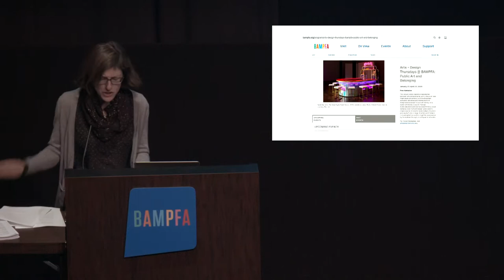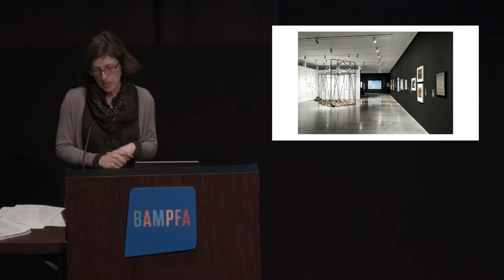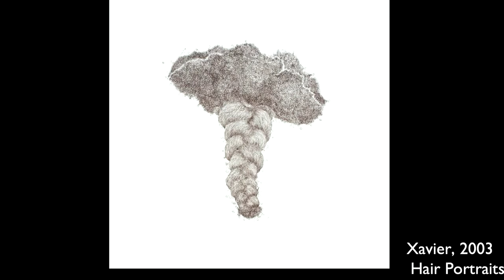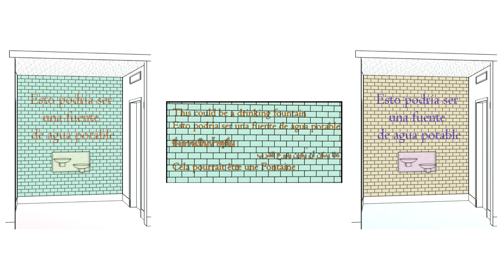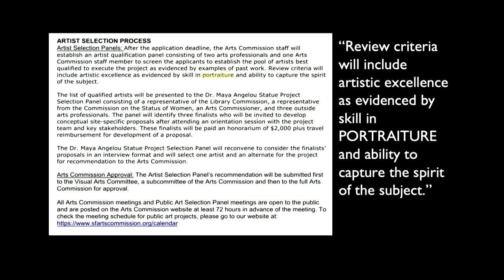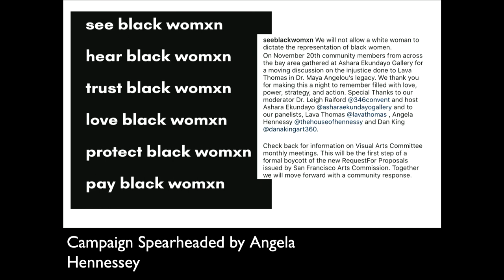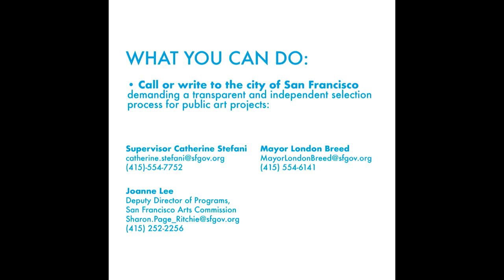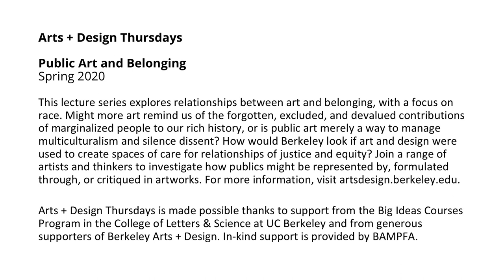Navigating the Landscape of Public Art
Navigating the Landscape of Public Art with Lava Thomas and Mildred Howard
Thursday, Feb 6, 2020 | 12pm
Free and open to the public @ BAMPFA's Osher Theater. No ticket required.

Join artists Lava Thomas and Mildred Howard for a conversation about their experiences with public art commissions in the Bay Area. Reflecting on the role of artists in envisioning spaces for collective remembrance, Thomas and Howard will discuss questions raised by their respective involvements in the public art process: Who really controls the selection of public artworks? How might we reimagine public visual landscapes to be equitable and inclusive?

Bay Area-based artist, activist, and educator Mildred Howard has permanent large-scale works on view at the San Francisco Airport, the Western Addition, and downtown San Francisco, and the Richmond BART station. Her large piece The House That Will Not Pass for Any Color Than Its Own will be mounted in Battery Park City Authority in 2020.

Award-winning artist Lava Thomas’s practice spans drawing, painting, photography, sculpture, and installation, and centers around notions of visibility, resilience, and empowerment in the face of erasure, trauma, and oppression.

Arts + Design Thursdays: Public Art and Belonging
This lecture series explores relationships between art and belonging, with a focus on race. Might more art remind us of the forgotten, excluded, and devalued contributions of marginalized people to our rich history, or is public art merely a way to manage multiculturalism and silence dissent? How would Berkeley look if art and design were used to create spaces of care for relationships of justice and equity? Join a range of artists and thinkers to investigate how publics might be represented by, formulated through, or critiqued in artworks.

Arts + Design Thursdays is made possible thanks to support from the Big Ideas Courses Program in the College of Letters & Science at UC Berkeley and from generous supporters of Berkeley Arts + Design. In-kind support is provided by BAMPFA.